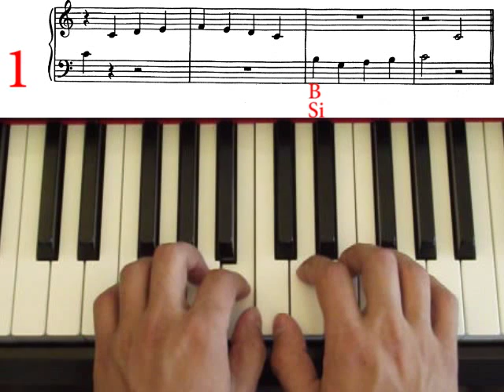Yankee Doodle, John Thompson`s easiest piano course, part 1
John Thompson`s easiest piano course, part 1, page 29, Yankee Doodle.